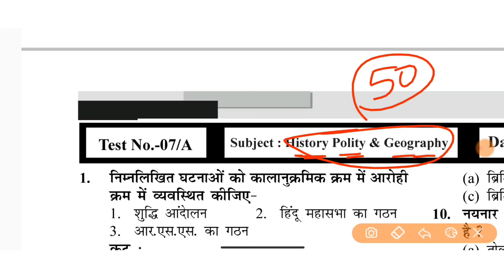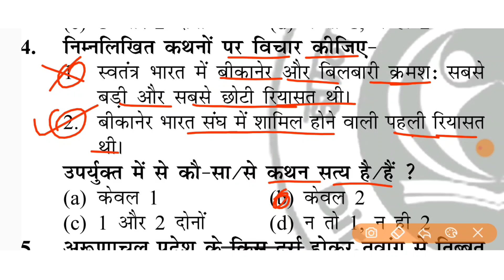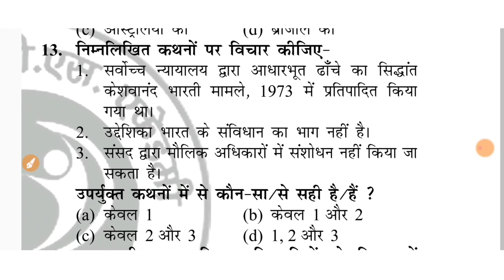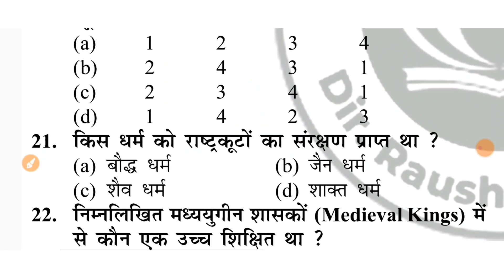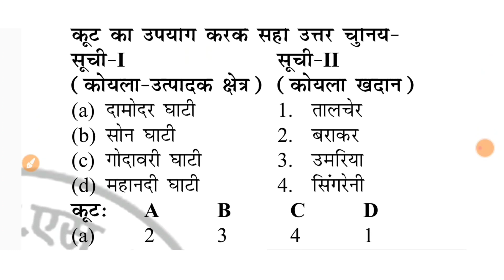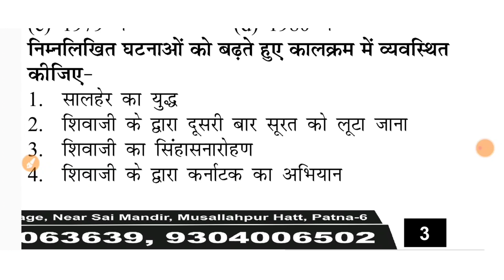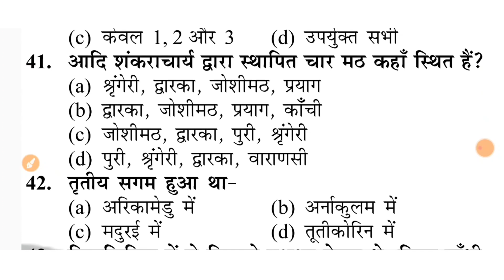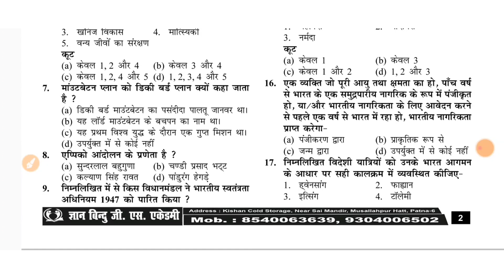ज्ञान बिंदु GS Test Series - 06 || डेली टेस्ट 50 Question || सभी परीक्षा के लिए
bihar daroga best set